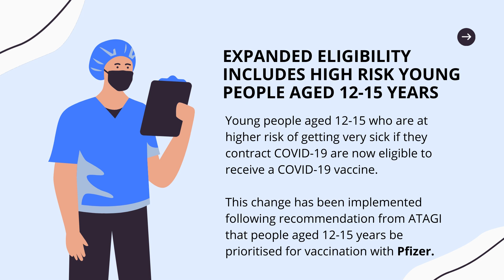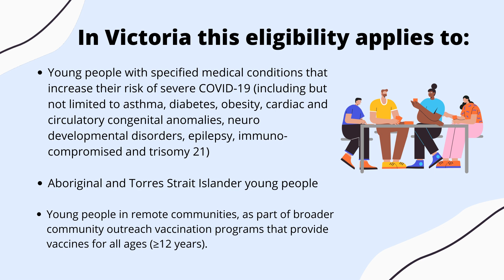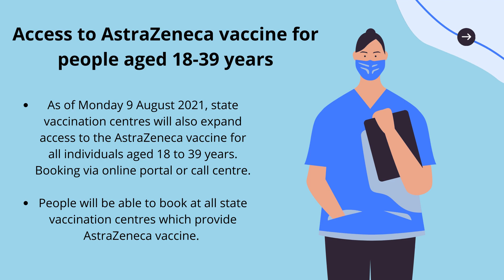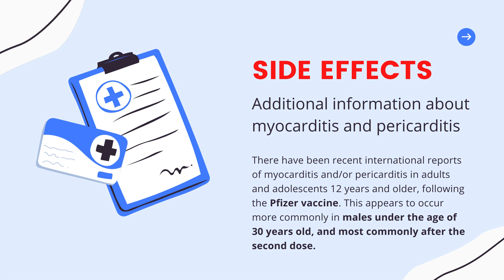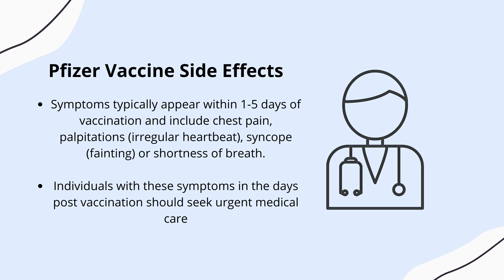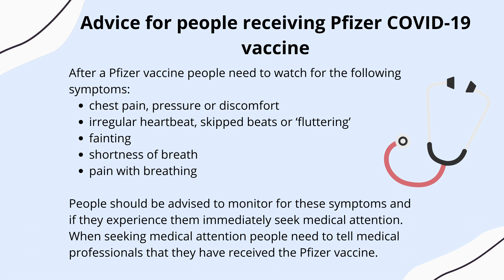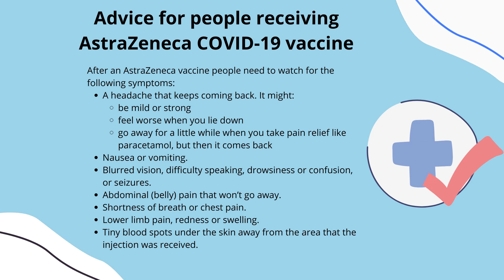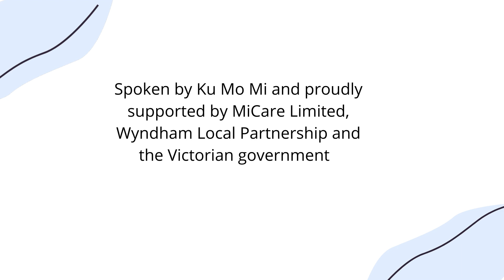Covid 19 Vaccination program update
This video provides information on The lasts updates COVID-19 vaccination expanded eligibility includes high risk young people aged 12-15 years in Karenni language. This video is supported by MiCare Limited, Wyndham Local Partnership and The Victoria Government.